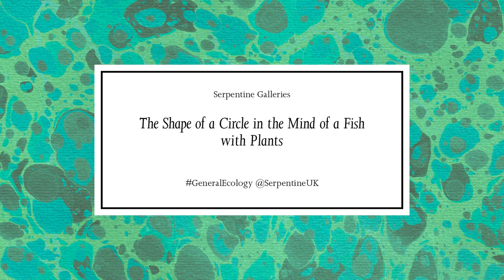Chris Watson, Salmo salar - The Three Realms, 45’, sound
Commissioned by Serpentine Galleries and L-Acoustics on the occasion of The Shape of a Circle in the Mind of a Fish with Plants.

Serpentine Galleries presented the third installment of this symposium and research project, presented as part of the General Ecology project. The Shape of a Circle in the Mind of a Fish with Plants brought together scientists, anthropologists, artists and theologians around plant sentience, plant intelligence, communication with the vegetal world and forms of mysticism and healing.